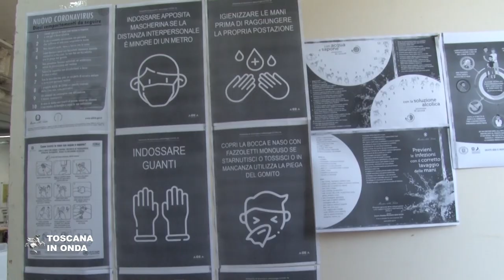Trasporti, nuovo piano di orari e turni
Per la riapertura di aziende, attività commerciali ed in vista del prossimo anno scolastico serve un piano per il trasporto pubblico locale che tenga conto delle misure di sicurezza sanitarie per la prevenzione del contagio da Covid-19 a tutela del personale e degli utenti. Per garantire la completa efficienza del sistema di mobilità la Regione Toscana sta per questo lavorando assieme al Governo, agli enti locali, alle associazioni di categoria, ai sindacati e a tutto il mondo della scuola ad un nuovo 'piano regolatore' dei trasporti per rimodulare i servizi in funzione di orari e turni di studio e lavoro in modo appropriato alle esigenze di tutti coloro che usufruiscono e frequentano i mezzi pubblici.